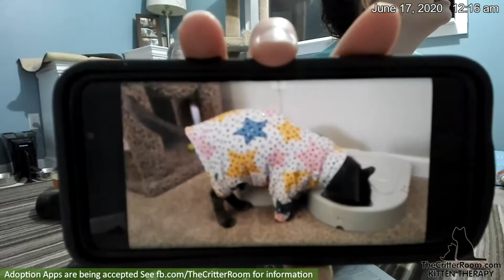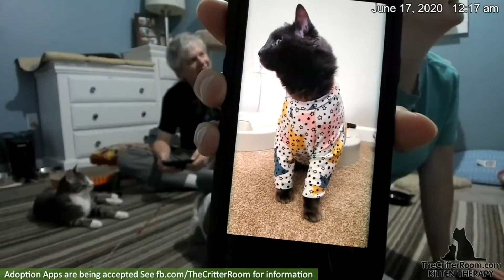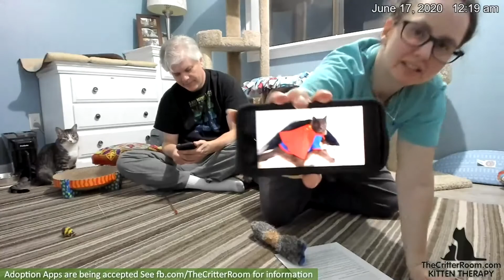Acrobatic Kittens - Bedtime 2020-06-16 (Weigh In)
Weigh in day - both boys continue creeping upward, Zuko gaining one tenth of a pound and Twix two tenths.  These boys are already big, and still growing... they're going to be hugemongous!  And such big lovebugs!  Discussion of allyship, in the current political and social climate, and how to be a better ally.  Discussion of "Small Great Things" Some talk of the boys being up available for adoption, and the hope that they will have applications in soon.  Info on The Critter Room on Facebook.  They have three strollers for the cats now, with some amusing discussion of which cats will/won't do the stroller for excursions out to the yard.  Decorating the strollers for the wedding.  Photos of Dorian's outfits.  His belly is healing up with having the outfits on, so he's got some really cool outfits to switch out.  Writing up descriptions for the boys for the adoption info.  Zuko is definitely a mama's boy.  He's really sweet, a greeter and companion, but definitely a mama's boy.  Twix hopped up onto the bed on the bench - he's done, humans dismissed.  =) John stepped back in to retrieve the scale after they left, and the cam took a dive in keeping Zuko back in the room.  Oops!

Twix (tabby) & Zuko (tux) are two bonded highly energetic 7 month old kittencats that were surrendered to Homeward Pet (where Jessica volunteers) just prior to them closing down for COVID-19. The shelter reached out to their volunteers asking for an emergency foster - we talked about it and agreed that we should let them break in the newly remodeled Critter Room.

Oh boy. These guys are a hand full and have already broken out of the room more times than they haven't.

They are both very loving and very playful.

Shelter Wishlist